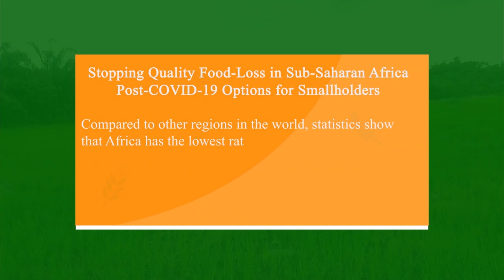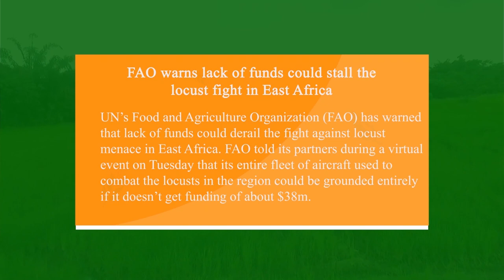Maximize Profit From Commercial Turkey Business || Watch How